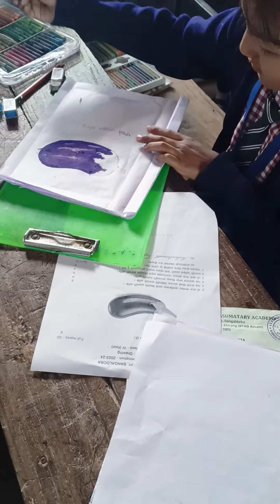Beautiful Children Art | Drawing Evaluation 😍❤️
Students of J.S.B Academy, Bangaldoba